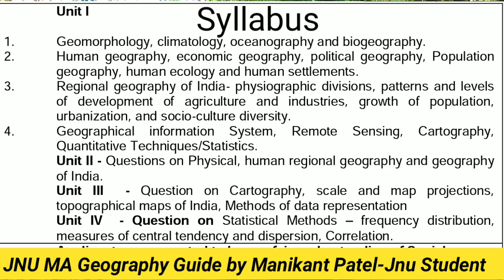JNUEE MA Geography Preparation | JNU Student MANIKANT Sharing his Experience | Jnu Admission